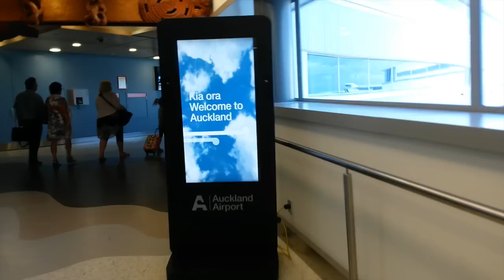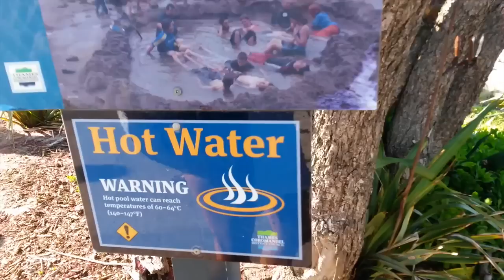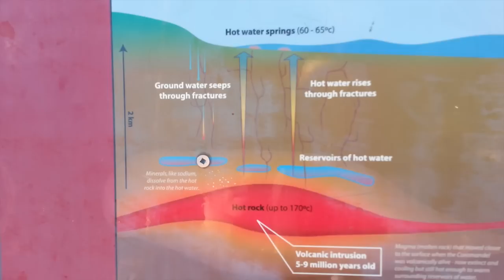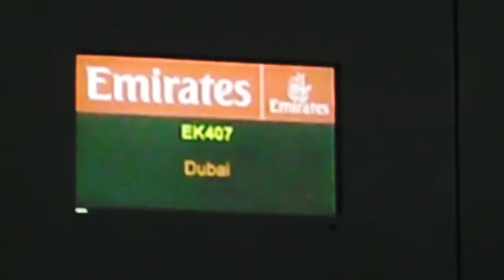NERVLING world trip pt. 21 - New Zealand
Jan 02 2015 - Jan 19 2015